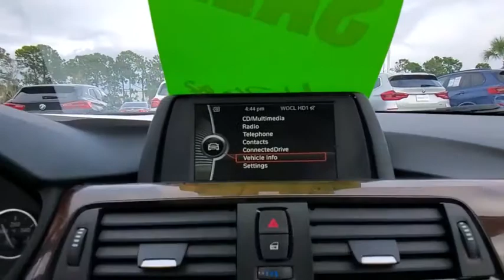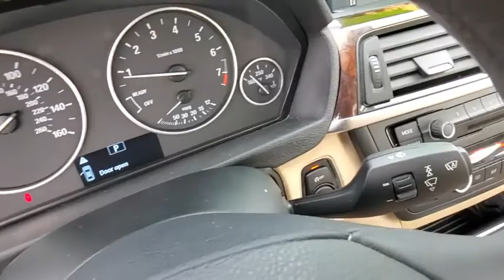2014 BMW 3 Series Daytona, Palm Coast, Port Orange, Ormond Beach, FL DP5669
1050 N Tomoka Farms Rd

Moonroof, Heated Seats, Onboard Communications System, All Wheel Drive, iPod/MP3 Input, Rear Air, Turbo Charged Engine, POWER FRONT SEATS W/DRIVER SEAT MEMOR. MOONROOF, HEATED FRONT SEATS, Aluminum Wheels.WHY BUY FROM FIELDS BMW?There are many reasons why people visit Fields BMW of Daytona from the Daytona Beach, Ormond Beach, Port Orange, Palm Coast, Deland, Jacksonville and St Augustine Florida areas for a pre owned car in Daytona Beach. One reason is our selection of quality sought-after pre-owned vehicles. The second is our commitment to our customers. At Fields BMW of Daytona we don't believe in gimmicks, just good cars and great people.OPTION PACKAGESMOONROOF, POWER FRONT SEATS W/DRIVER SEAT MEMORY, DARK BURL WALNUT WOOD TRIM Chrome Trim HighlightEXPERTS CONCLUDEIf rear-seat accommodations are a priority, you won't find a more spacious backseat in the entry-luxury car class. Rear legroom is particularly generous. -Edmunds.com.